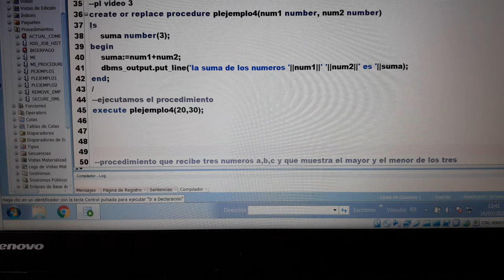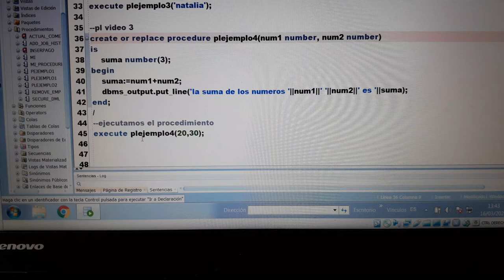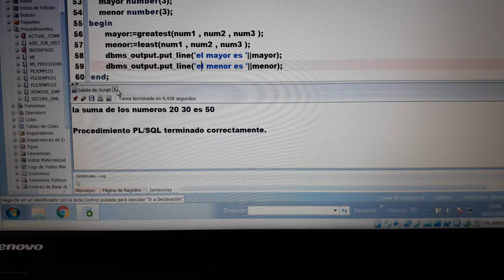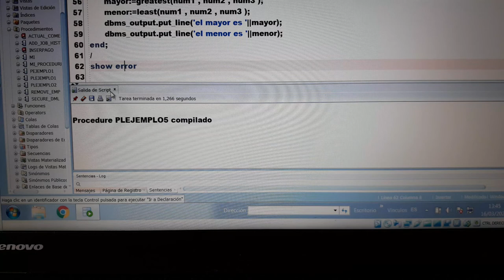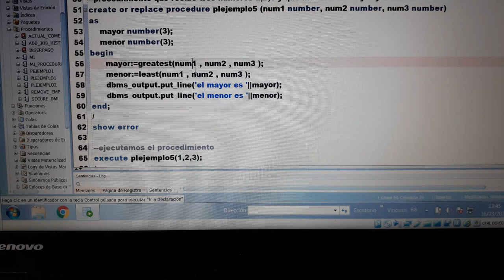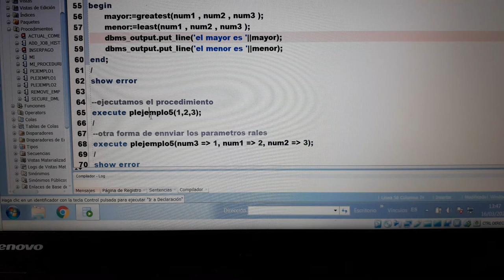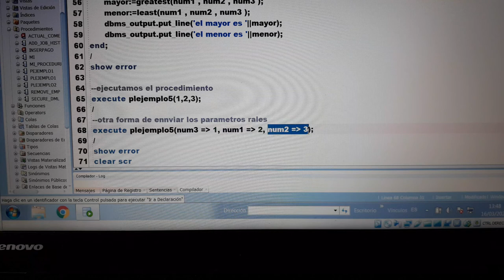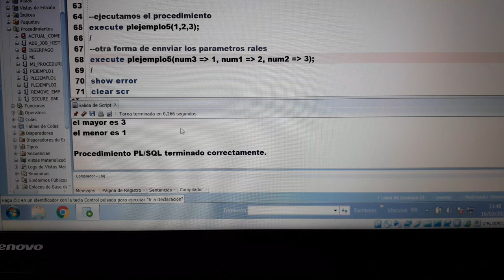plsql video3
crear procedimientos y ejecutarlos